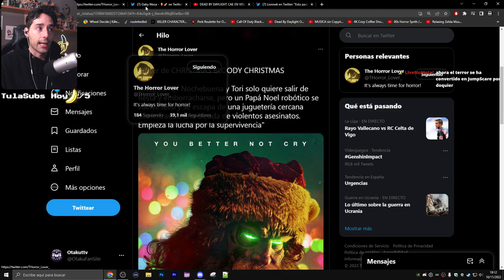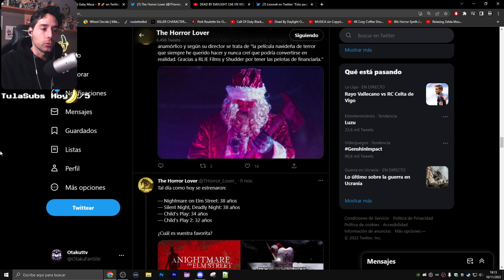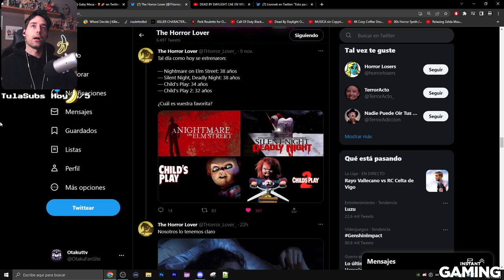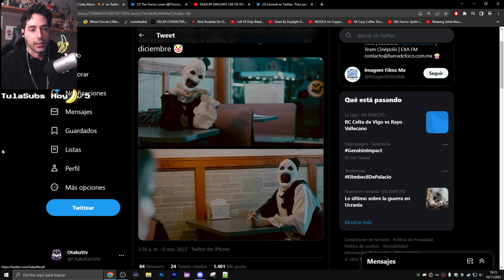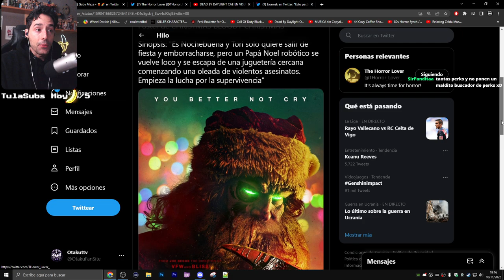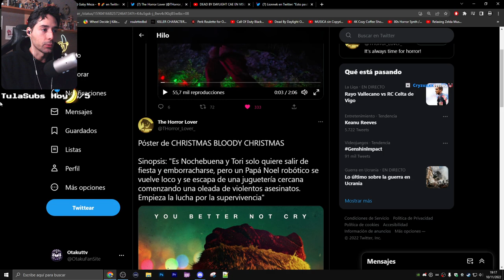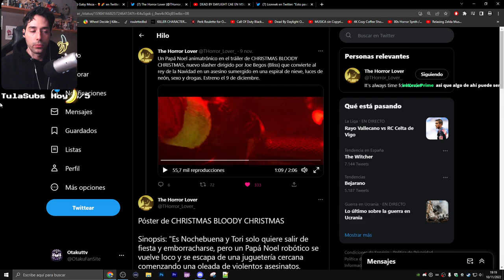💥 EL NUEVO SANTACLAUS ASES1NO QUE VENDRA A DEAD BY DAYLIGHT ¿PARA NAVIDAD? 💥